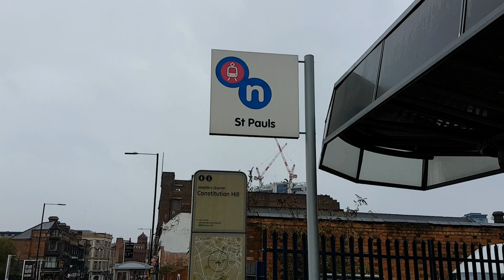Swift Google Pay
Swift Travel Card teams up with Google in UK first.

Clr Roger Lawrence at St Pauls to discuss how West Midlands Metro has become the first public transport service in the UK, and only the third in the world, to allow passengers to buy a ticket using Google Pay on their smartphone.